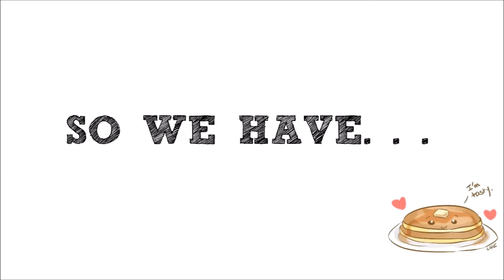WELCOME TO TENERIFE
We are rly glad to know that you share our videos and we will be rly happy if you will comment it.